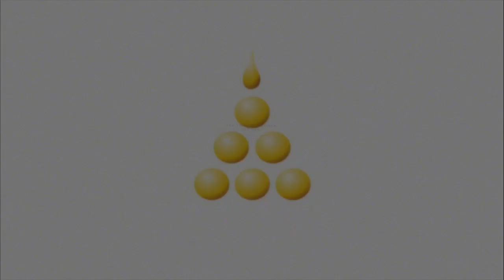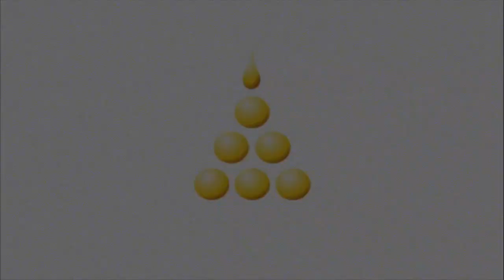The Story of Nandiya, the Deer - A tale from the Jātakas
This is a tale from the Jātakas, birth stories of the Bodhisatta, the Buddha to be. This story is about how the Bodhisatta is reborn as a Deer and develops the ninth perfection of Mettā, Lovingkindness.